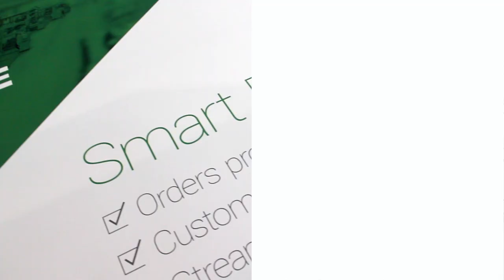Making of Xylexpo 2018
Biesse’s stand at Xylexpo will be an absolute must-see for visitors looking to experience the innovation Biesse brings to every sector first hand, from the company’s deep-rooted experience to its skill in designing the technologies set to shape the future of manufacturing.